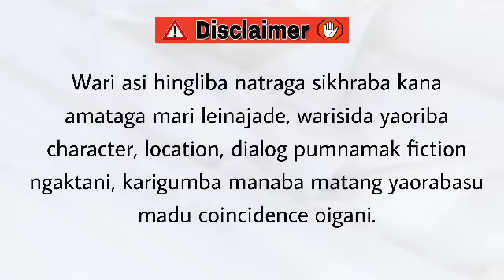Lonabi (14) / Go for it now. The future is promised to no one.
Lonabi

Chapter 14

Author - Balabi Mangang

Narrator - Divyalaxmi